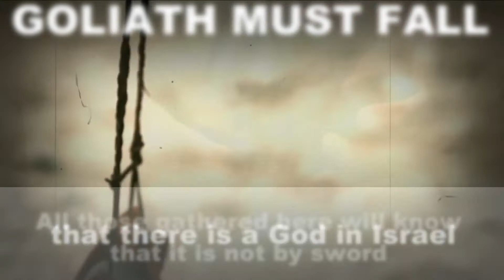"Membalikkan Keadaan", 29 April 2021. Suara Penggembalaan. GUP El Shaddai Ngawi